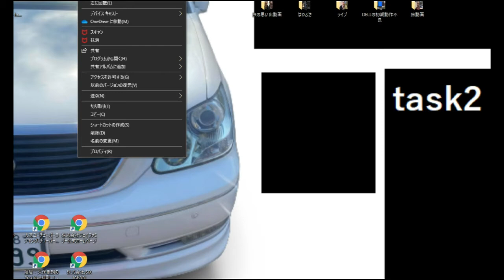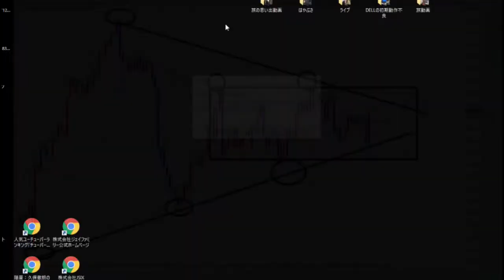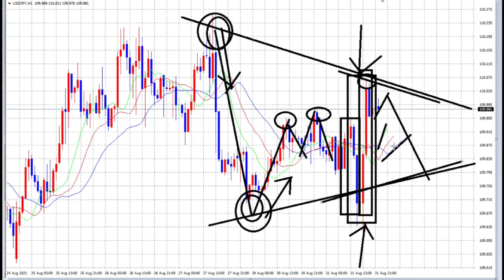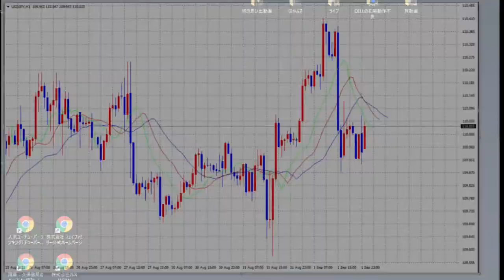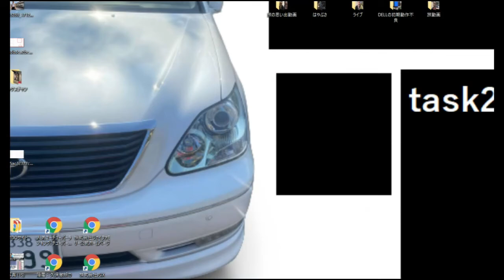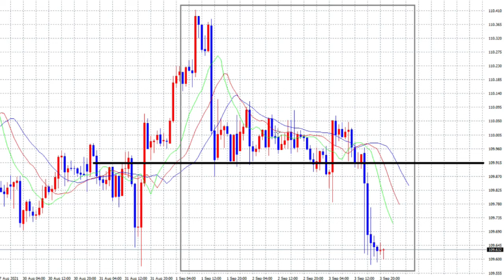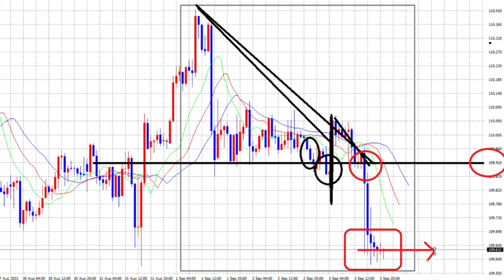【FX】9月1週一気見「ディセンディングトライアングル攻略法」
「件名：速稼塾（あなたのお名前）」